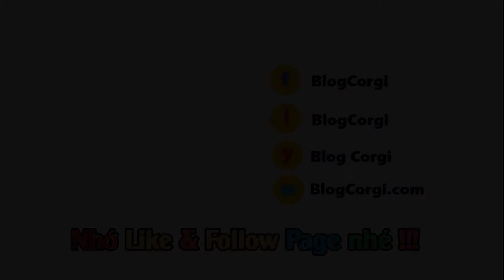#12 💖Quần Áo Mùa Đông Cho Chó Corgi, Pug, Poodle🐹 [BlogCorgi.com]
💖Quần Áo Ấm Cho Chó Corgi, Pug🐹 Mùa Đông

SẢN PHẨM CỦA SHOP LÀ HÀNG NHẬP KHẨU TỪ NƯỚC NGOÀI.
MỘT VÀI SẢN PHẨM SẼ GÔM ĐƠN VÀ NGƯỜI NHÀ MÌNH MAY LUÔN.
VÌ VẬY THỜI GIAN GIAO HÀNG SẼ CHẬM HƠN BÌNH THƯỜNG (7 - 15 ngày)

Các bạn chọn mẫu quần áo cho cún thì nhắn tin gửi mẫu cho shop ạ!
Nếu không nhắn tin chọn mẫu, shop sẽ giao mẫu quần áo cho chó Corgi NGẪU NHIÊN. Xin chân thành cảm ơn !!

#01 ƯU ĐIỂM SẢN PHẨM QUẦN ÁO MÙA ĐÔNG CHO CHÓ CORGI

- Vải LEN, khô thoáng, không gây nóng cho cún.
- Áo có thun co giãn giúp dễ mặc cho chó Corgi.
- Áo thiết kế cơ động giúp di chuyển dễ dàng, không vương víu.
- Gấp gọn khi không dung.
- Hoàn thiện cao, chất liệu bền.
- Tiện dụng, tận hưởng niềm vui.
- Bé nào có nhiều lông / lông xù nên chọn lớn hơn 1 size áo.

#02 KÍCH THƯỚC SIZE QUẦN ÁO CHO CHÓ CORGI CƠ BẢN:

- Size XS: vòng ngực: 30cm, chiều dài thân: 20cm (cân nặng 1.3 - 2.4kg)
- Size S: vòng ngực: 35cm, chiều dài thân: 25cm (cân nặng 2.4 - 4kg)
- Size M: vòng ngực: 40cm, chiều dài thân: 30cm (cân nặng 4 - 6kg)
- Size L: vòng ngực: 45cm, chiều dài thân: 35cm (cân nặng 6 - 8.5kg)
- Size XL: vòng ngực: 50cm, chiều dài thân: 40cm (cân nặng 8.5 - 12kg)
- Size XXL : vòng ngực 55cm, chiều dài thân 50cm( cân nặng từ 12 - 14kg)
- Size 3XL: vòng ngực: 57cm, chiều dài thân: 45cm (cân nặng 14 - 17kg)
- Size 4XL: vòng ngực: 62cm, chiều dài thân: 50cm (cân nặng 17 - 20kg)
- Size 5XL : vòng ngực 67cm, chiều dài thân 57cm( cân nặng từ 20 - 24kg)
- Số liệu chỉ mang tính chất tham khảo có thể chênh lệch 2 - 3 cm, 1-2kg

#03 LƯU Ý KHI MUA ÁO QUẦN MÙA ĐÔNG CHO CHÓ

- Vui lòng ghi địa chỉ nhận hàng rõ ràng đầy đủ để tránh bị hủy đơn hàng. Mẫu địa chỉ đúng (Số nhà và đường/ địa điểm gần nhà bạn + thôn xóm - Phường/Xã - Quận/Huyện)
- Hướng dẫn đặt mua nhiều màu, mẫu, kích thước trong 1 đơn hàng: Bạn phải chọn màu, mẫu hoặc kích thước bạn muốn rồi cho vào giỏ hàng. Sau khi chọn đủ thì vào giỏ hàng để tiến hành mua hàng. Có thể điều chỉnh số lượng mua trong giỏ hàng nếu muốn.
- Đối với những sản phẩm có nhiều mẫu, màu sắc, nhiều kích thước. Quý khách vui lòng đặt mua đúng mẫu, màu, kích thước của sản phẩm trên hệ thống để tránh nhầm lẫn. Nếu quý khách muốn biết rõ hơn về sản phẩm xin vui lòng chat với shop để được tư vấn trước khi đặt hàng. Vui lòng lưu ý kĩ thông tin này. Xin chân thành cảm ơn và rất mong quý khách thông cảm!

#04 DANH MỤC CHÓ CORGI LIÊN QUAN

#05 HATAG TÌM KIẾM QUẦN ÁO ẤM CHO CHÓ CORGI